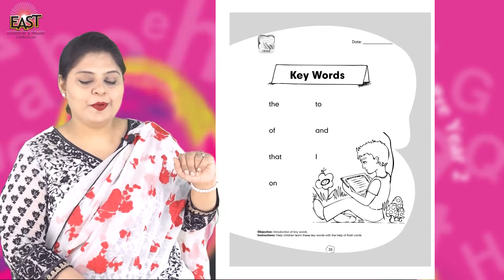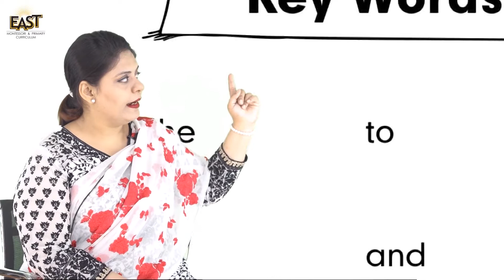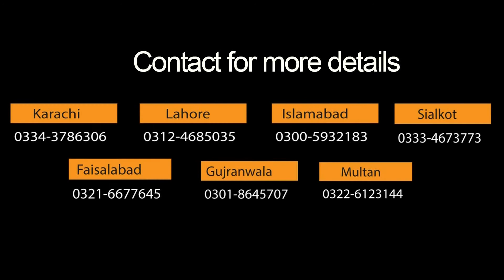Pre Year 2 School Day 107 English Day 107 Revision